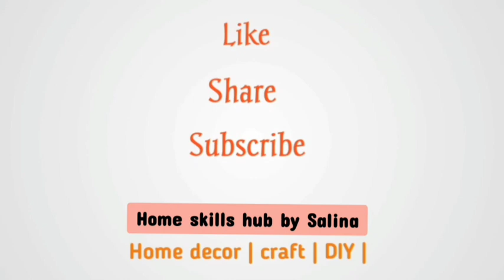How to Make Ganpati Singhasana/Aasana at Home | Puja Chowki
In today's video i have shared making of Aasana / Singhasana for God.Easy to make with less materials available at home.